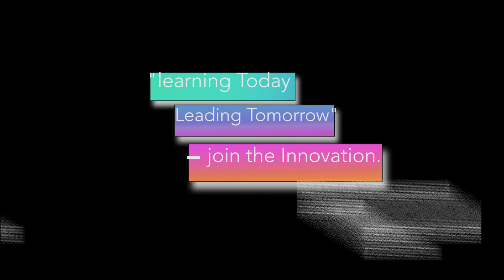Young Chefs - A.M.I. Public School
Relishing the taste bud with non-fire cooking